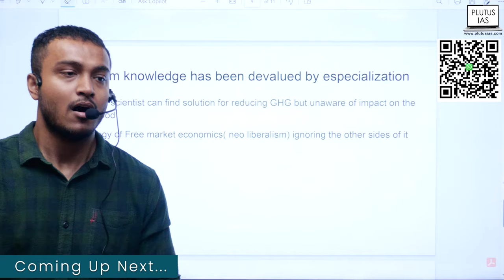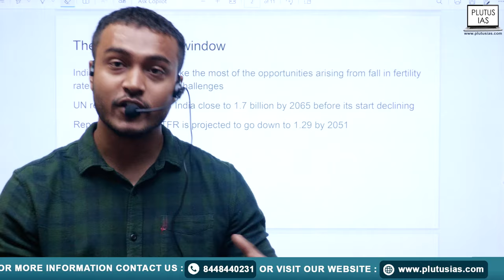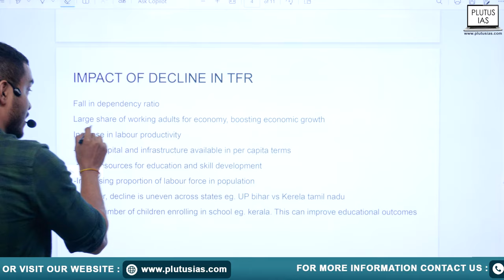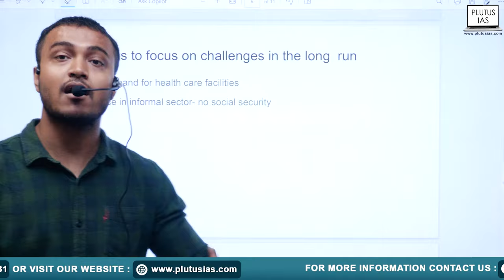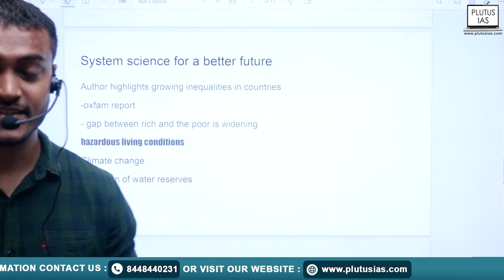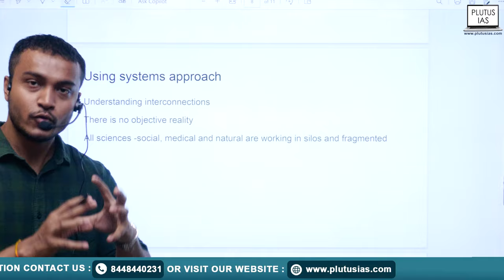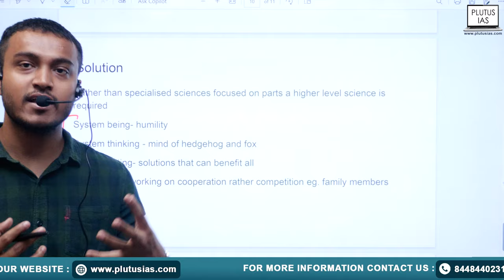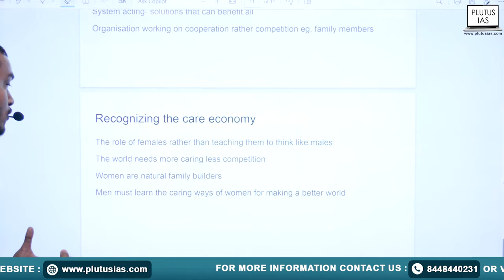Daily Newspaper Analysis | Current Affairs Today | The Hindu Newspaper Analysis, Plutus ias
Join us in this insightful analysis of The Hindu & The Indian Express newspapers dated 4th April 2024, as we delve into two crucial topics: "Demographic Window - Opportunities and Challenges" and "A Holistic Approach for Present-Day Problems." Ankit Kumar, a UPSC CSE Mains 2023 candidate, provides a comprehensive review, dissecting key perspectives, and offering valuable insights. Explore the demographic dividend and the challenges it poses, along with holistic strategies for addressing contemporary issues. Don't miss this engaging discussion that will broaden your understanding of critical issues shaping our world today. Stay informed, stay

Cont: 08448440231